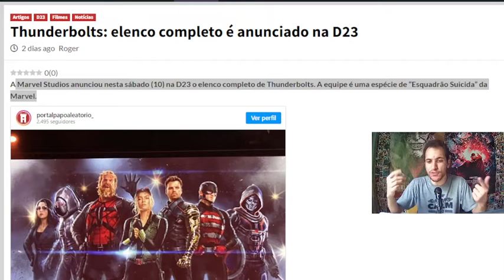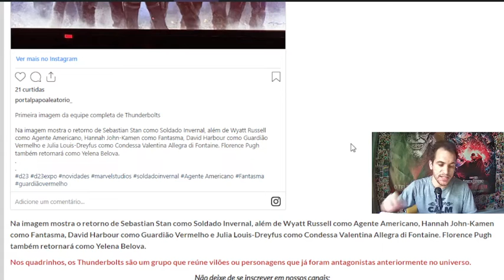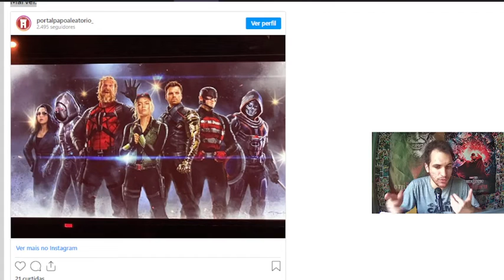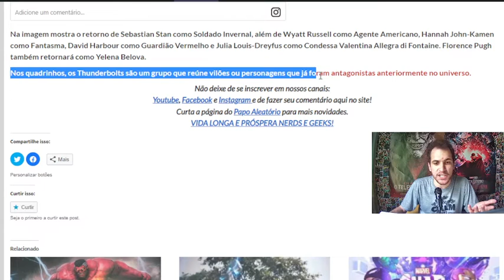ELENCO COMPLETO DE THUNDERBOLTS É ANUNCIADO NA D23